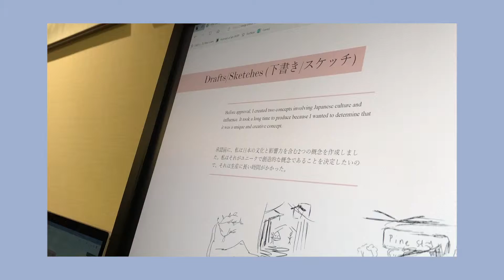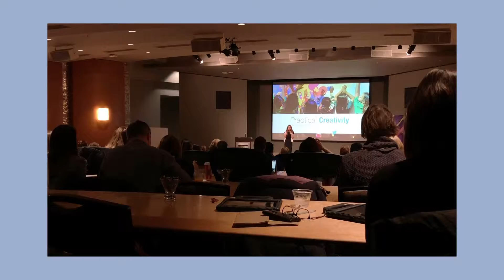ISTE Conference 2018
Renton Prep was invited to and attended the ISTE Creative Constructor Lab in Seattle, November 2018. Student creators, Afomeya Hailu and Emelyn Sung, created a documentation video showcasing their time at this event.

Script: Afomeya Hailu
Editing: Emelyn Sung